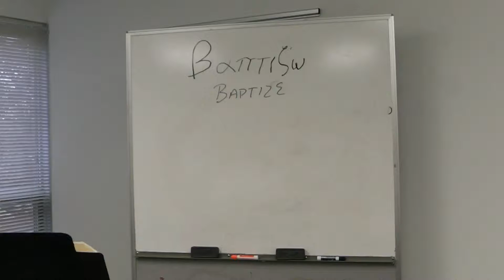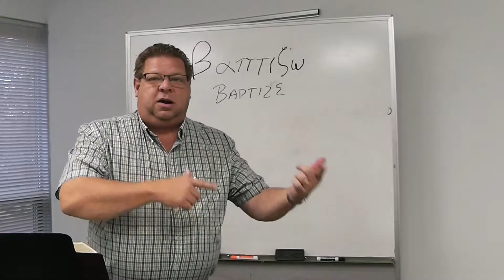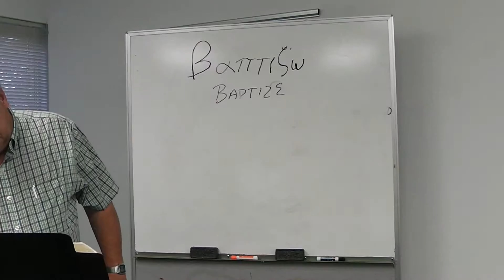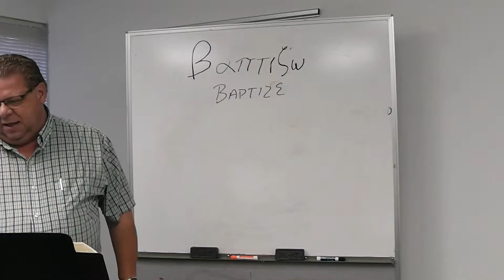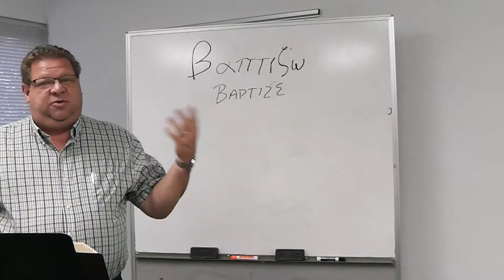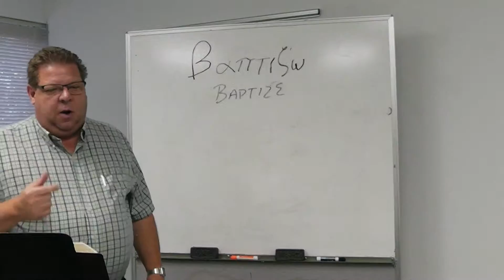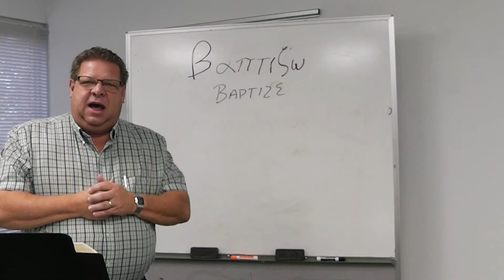Baptism- Lesson 2- What is baptism?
What is baptism?